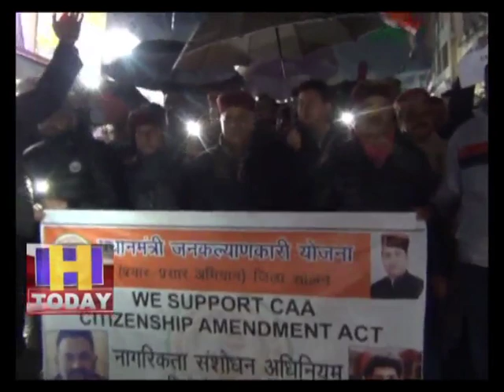8 JAN N 16 END सोलन में सी ए ए के समर्थन में युवाओं ने रैली का आयोजन किया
सोलन में  सी  ए ए के समर्थन में युवाओं ने रैली का आयोजन किया | इस रैली की अध्यक्षता भाजपा नेता राजेश कश्यप ने की | इस रैली में शिक्षित युवाओं ने भाग लिया और नागरिकता संशोधन अधिनियम का स्वागत किया | उन्होंने कहा कि सी ए ए से भारत में रह रहे उन लोगों को लाभ होगा जो पाकिस्तान बांगलादेश में हिन्दुओं के उपर हो रहे अत्याचार की वजह से भारत में आए थे अब देश के प्रधान मंत्री की दूरगामी सोच की वजह से वह देश के नागरिक बन सकेंगे |